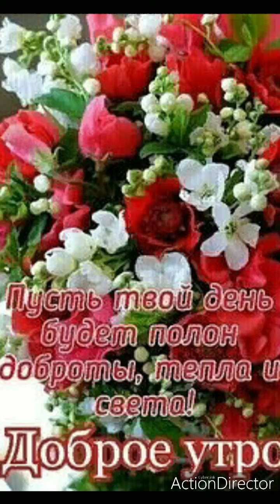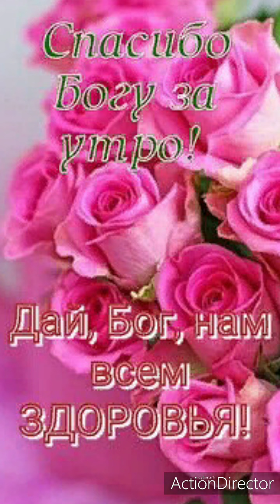Я желаю счастья родным и друзьям 💖С добрым утром🌝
Все материалы обработаны мною в программе :Action Director
★Оставляйте своё мнение в комментариях! Я буду счастлива и рада